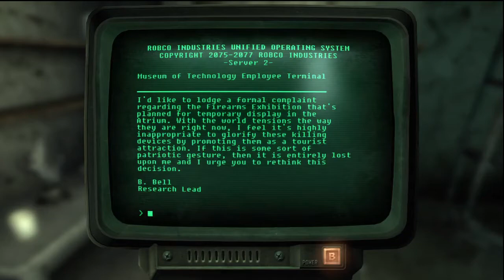Fallout 3 [E6] [P6]